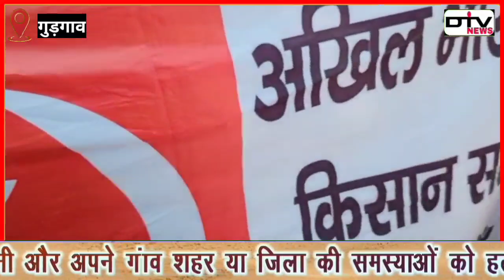किसान और शी आई टी यू आई, मज़दूर यूनियन, आशा वर्करों ने मिलकर राव इंद्रजीत सिंह के निवास को घेरा...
आज किशानो व सी आई टी यू के सभी  सनंठनो की सांझा समस्याओ व विशिष्ठ रूप से किशान विरोधी बिलो को वापिस लेने के लिए पेदल मार्च करते हुए काफी  किशान , मजदूर ,रेहड़ी पटरी यूनियन,चोकीदार यूनियन ,आशा वर्कर  मिड डे मील वे अन्य, मनिस्टर राव इंदरजीत के आवास का घेराव करने को  चले । जिसमे राजीव चौक अनिश्चित धरने पंडाल से लेकर पूरा हुजूम राव इंद्रजीत के आवास के लिये पेदल मार्च करते हुए चला , वैसे आवास से कुछ दूर रोक दिया गया , तो सभी रोड पर बैठ गए  फिर नायब तहसीलदार gurgon ने ज्ञापन लिया ओर आशा दिलाई की हम आपकी मांगो को सरकार तक पहुचाएंगे जिसमे सीआई टी यू  रेवाड़ी के नेता राज सिंह , सी आई टी यू  उपाध्यक्ष सतवीर सिंह जी ,चौधरी संतोख (santokh)सिंह वकील अध्यक्ष संयुक्त किशान मोर्चा गुड़गांव , जनवादी महिला यूनियन से उषा सरोहा जी , मेवात चोकीदार यूनियन के अनिल काटपुरी .जे भगवान ,सी आई टी यू के राज्य सचिव ,अरशद वकील किशान कार्यकर्ता मेवात ,  रोहतास प्रधान चोकीदार पुन्हाना ने आदि अनेक भवन निर्माण कर्मचारी , सी आई टी यू , रेहड़ी पटरी यूनियन ,आशा वर्कर , मिड डे मील , सफाई कर्मचारी ,आदि अनेक संगठनों ने भाग लिया ।

एक अच्छी न्यूज़ के लिए हमें किसी भी पार्टी की जरूरत नहीं इसलिए हम खुलकर न्यूज़ दिखाते हैं और दिखाना चाहते हैं आप लोग हमारा साथ बने रहिए इसी तरह DTV News यूट्यूब चैनल को देखते रहे और अगर आप हमें फेसबुक पर देख रहे हैं तो पेज को लाइक जरूर करें आप सभी भाइयों,दोस्तों और बहनों से अनुरोध है आप हमारा साथ दें | आप हमें Paytm के द्वारा भी मदद कर सकते हैं हमारा पेटीएम नंबर है =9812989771 BANK Through bhi...

Account Name=ISMAIL
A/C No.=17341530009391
IFSC CODE=HDFC0001734
SWIFT CODE=HDFCINBBDEL
BRANCH=HODAL PALWAL(HARYANA)